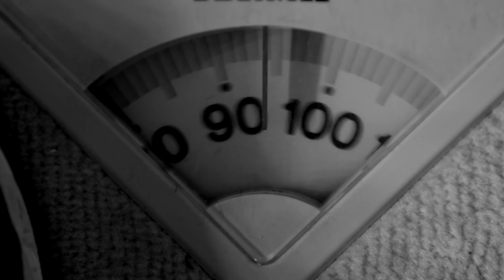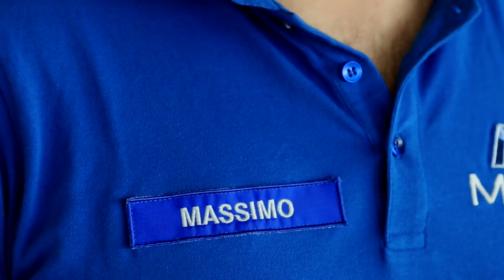MICAP (Modulo: Peso forma)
Il MICAP (Master Internazionale in Coaching ad alte Prestazioni) è un percorso di studi altamente professionale sviluppato per:
👉chi vuole diventare un coach professionista, capace, credibile e autorevole;
👉chi vuole specializzarsi e certificarsi in leadership, in negoziazioni complesse e in marketing strategico e automatizzato;
👉 chi vuole ideare, sviluppare e lanciare il proprio business in modo profittevole.

Il Master, che ha la durata di tre anni, si svolge in lingua italiana e le lezioni vengono tenute in località di grande fascino: San Marino, Gran Canaria, New York, Dubai.

Tra i docenti ci sono eccellenze di assoluto valore: amministratori delegati, olimpionici, imprenditori di fama internazionale e autorità.

Il percorso di studi si conclude con quattro certificazioni: Real Result Coach; Leadership in azione; Negoziazioni complesse; Marketing strategico automatizzato.